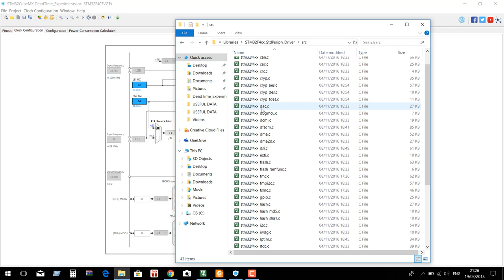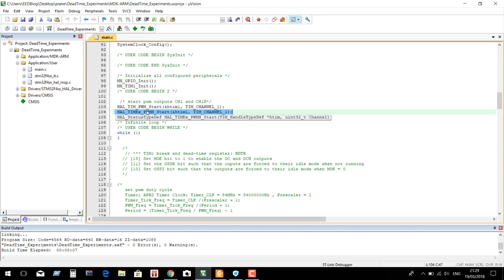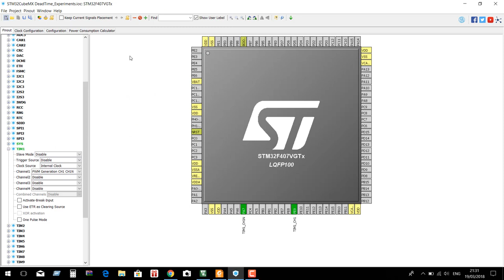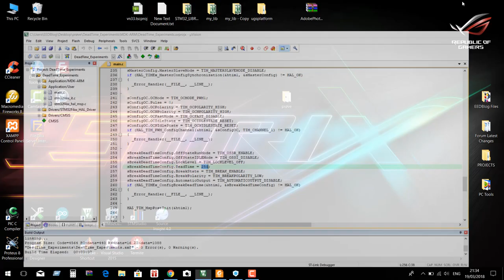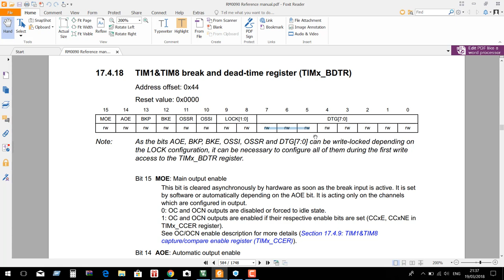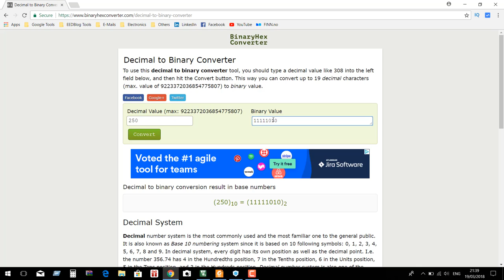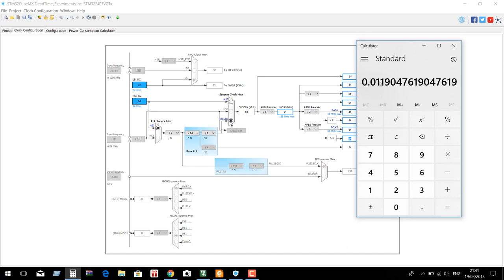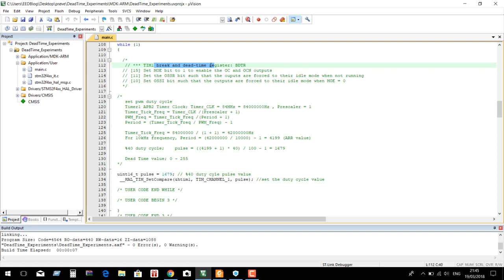Stm32F4 PWM Dead Time - VN34 | TR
VN34 (Video No:34). This video is about how to produce PWM signals with dead time by using complementary output CHx and CHxN? How to calculate pwm frequency, period, ARR and dead time values?.